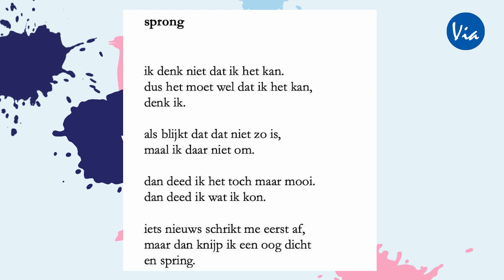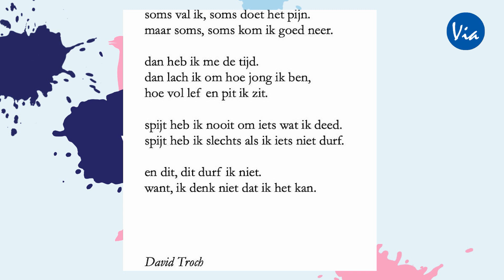Week van het Nederlands - Mr. Roofthooft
Tijdens de Week van het Nederlands (2-9 oktober 2021) brengt elke leerkracht Nederlands een videogedicht. Deze video brengt het gedicht van Mr. Roofthooft: "Sprong" van David Troch.